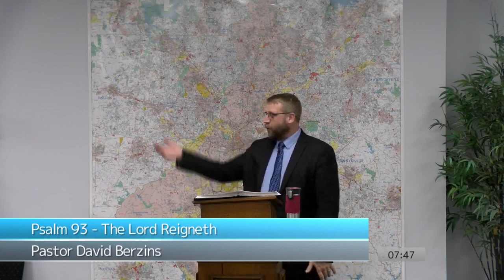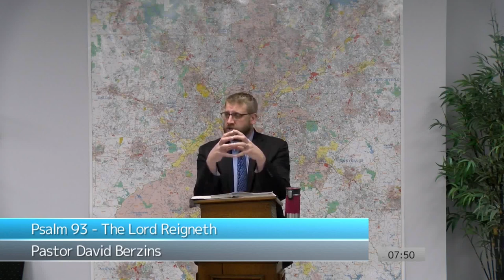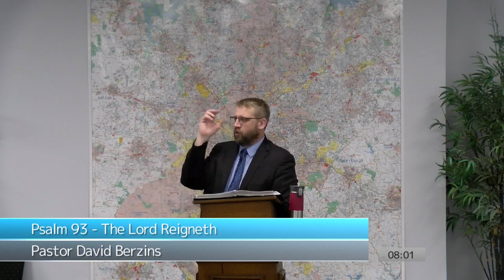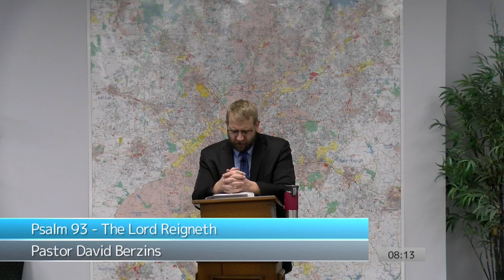Psalm 93 - The Lord Reigneth